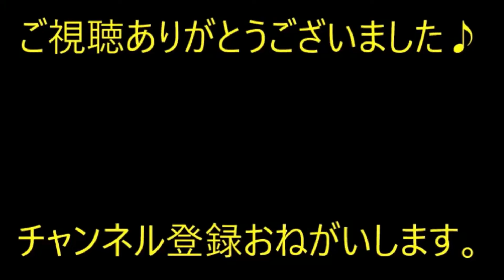【修羅場】忘年会で伝言ゲームをした時。女「これ言っていいの…？『この部署のＡとＢがフリンしてます』」俺「えっ」1ヵ月後…【痛快・スカッとジャパン】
※動画音楽
　LAMP BGM　様